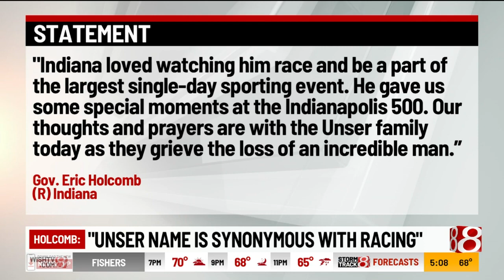Remembering Bobby Unser